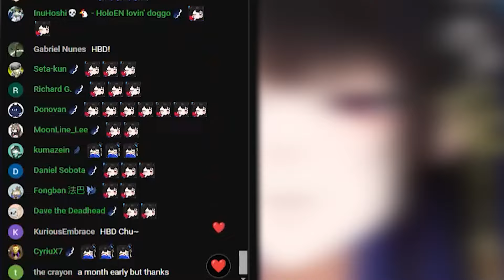this Lucky guy got CHUCHUCHU from Nerissa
Nerissa's Supremacy...

/AWIGATOU SENPAI_
⪩ ૮₍˶Ó﹏Ò ⑅₎ა ⪨

⚡ VOD ⚡
【UNARCHIVED KARAOKE】Singing some songs~  [uVJyR35_I84]

-updatedsoon-

⚡ Mori Calliope Ch. Hololive EN ⚡
⚡ Takanashi Kiara Ch. Hololive EN ⚡
⚡ Ninomae Ina'nis Ch. Hololive EN ⚡
⚡ Amelia Watson Ch. Hololive EN ⚡
⚡ IRyS Ch. Hololive EN ⚡
⚡ Nanashi Mumei Ch. Hololive EN ⚡
⚡ Ceres Fauna Ch. Hololive EN ⚡
⚡ Ouro Kronii Ch. Hololive EN ⚡
⚡ Hakos Baelz Ch. Hololive EN ⚡
⚡ Shiori Novella Ch. hololive-EN ⚡
⚡ Nerissa Ravencroft Ch. hololive-EN ⚡
⚡ Koseki Bijou Ch. hololive-EN ⚡
⚡ FUWAMOCO Ch. hololive-EN ⚡